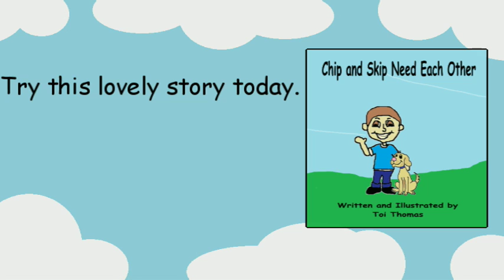Chip and Skip Need Each Other - Book Trailer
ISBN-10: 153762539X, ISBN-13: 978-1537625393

2.99 Kindle ebook